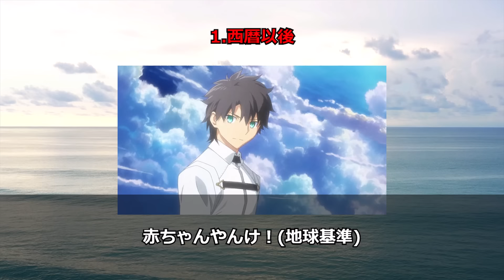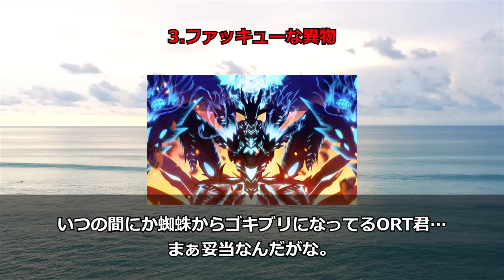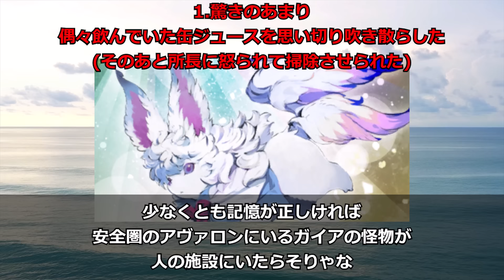【FGO】ここだけ藤丸立香の種族が地球のアルテミット・ワンだった世界線を楽しむネットの反応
ここだけ藤丸立香の種族が地球のアルテミット・ワンだった世界線を楽しむネットの反応を紹介しました！